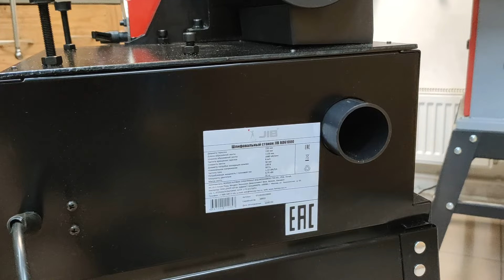Every craftsman's dream. A chic machine for the workshop